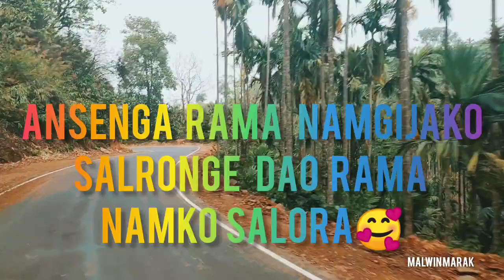rongram to phulbari road#vlog beautiful 🤗😱| Dadenggre road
Music

SONG

Marigold

ARTIST

Quincas Moreira

ALBUM

Marigold

LICENSES